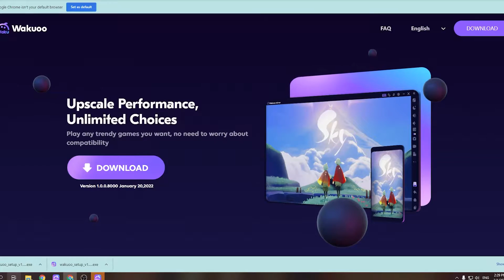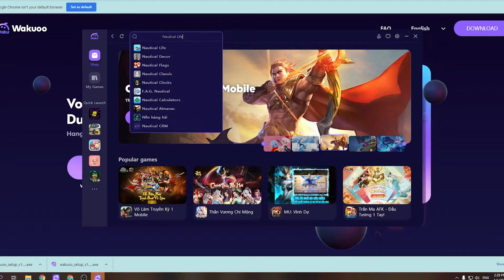Nautical Life PC - Cách tải & chơi mượt trên Máy tính/ Laptop yếu 2024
Link tải nè 😘 Nautical Life cho PC Với phần mềm giả lập, bạn có thể chơi trên laptop/ PC windows dễ dàng

00:10 giới thiệu Nautical Life
00:45 Tải giả lập cho Nautical Life
01:25 cài đặt giả lập
1:45 mở giả lập
1:48 tìm kiếm Nautical Life
02:41 tải Nautical Life PC
03:44 mở và bắt đầu chơi Nautical Life PC